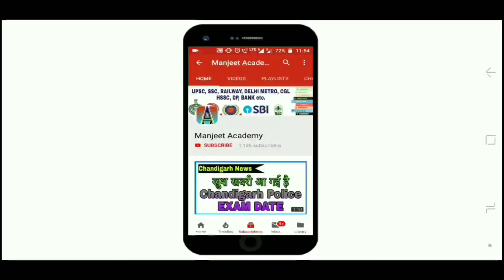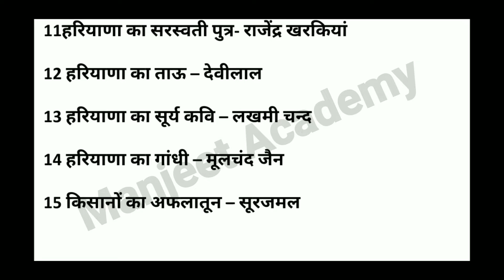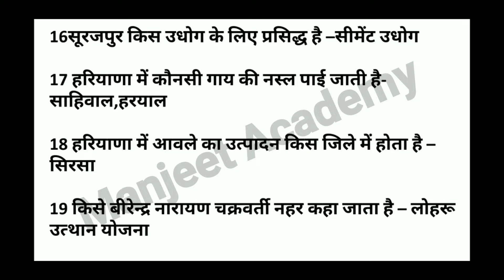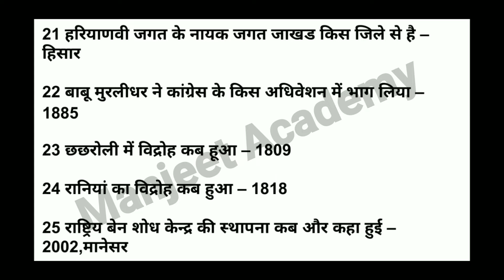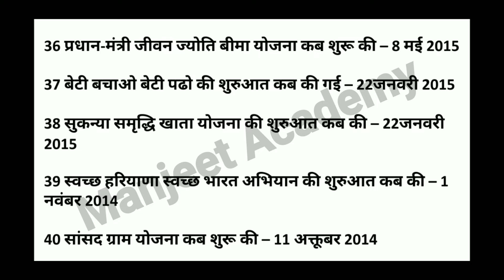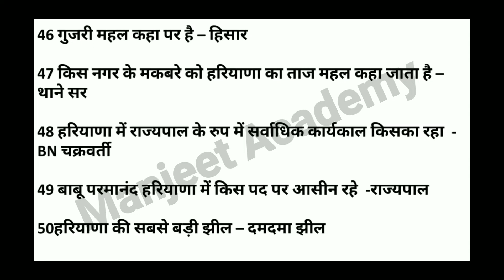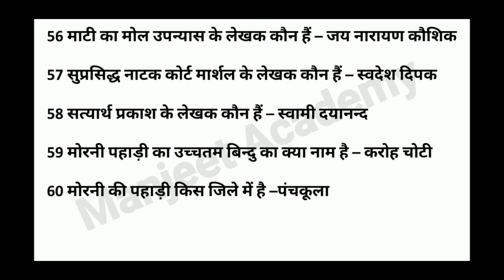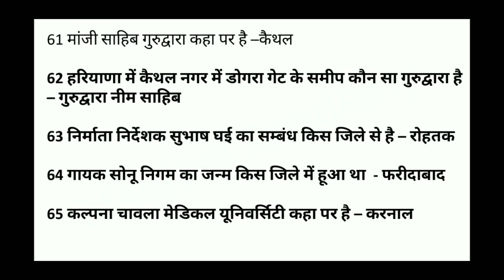HARYANA GK | Haryana Police Gk Question in Hindi | Haryana Most Important GK QUESTIONS in Hindi